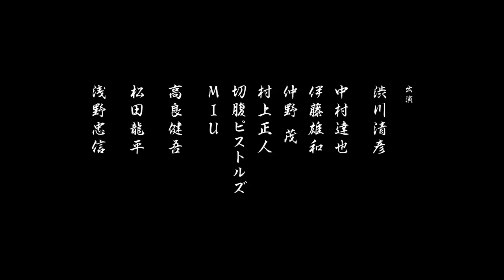Wolf Calling 狼煙が呼ぶ directed by Toshiaki Toyoda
Part of the bluray box set 'Toshiaki Toyoda: 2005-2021' from Third Window Films